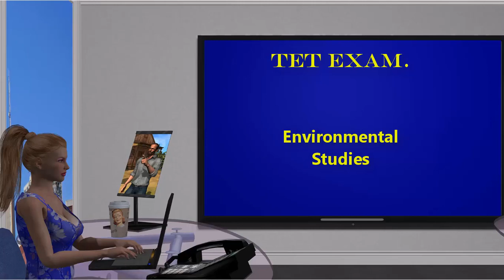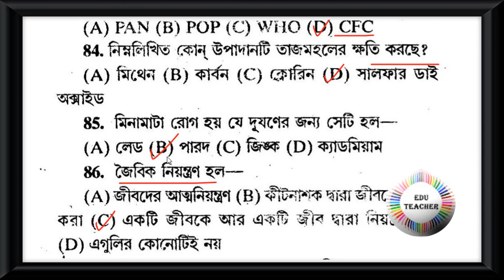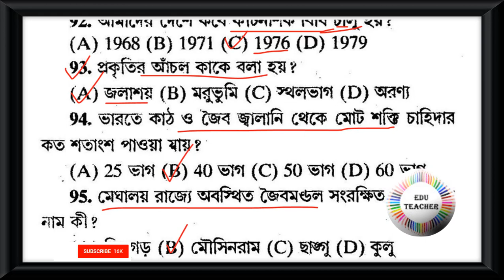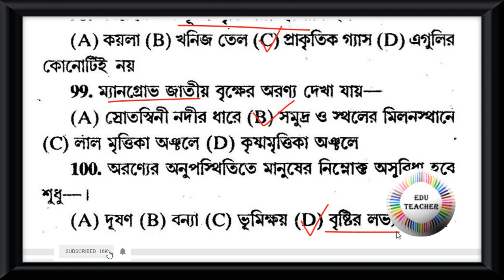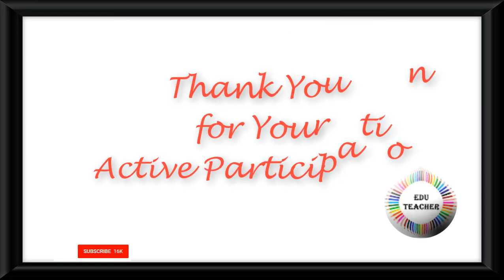Probable TET Practice Set ENVS পরিবেশবিদ্যা বিষয়ের প্রশ্নোত্তর পর্ব 6